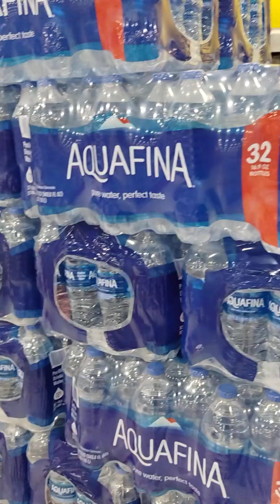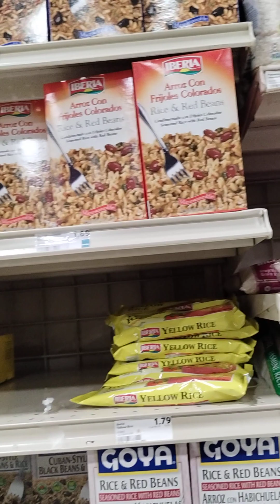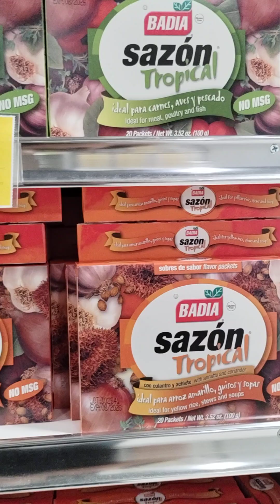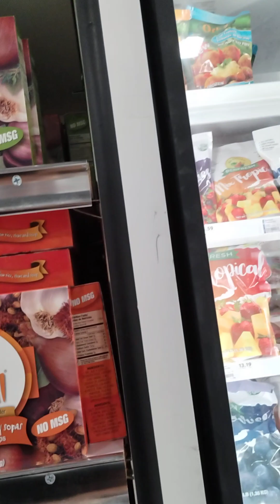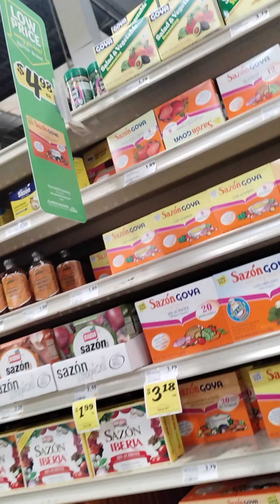DE COMPRAS HOY